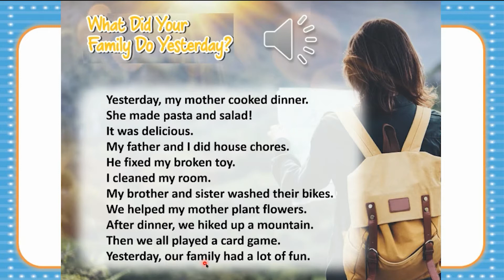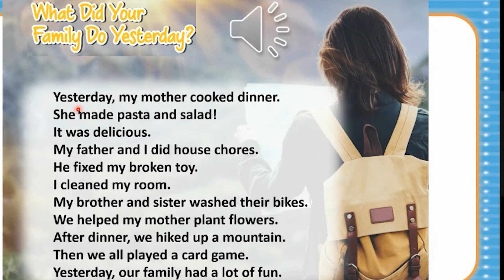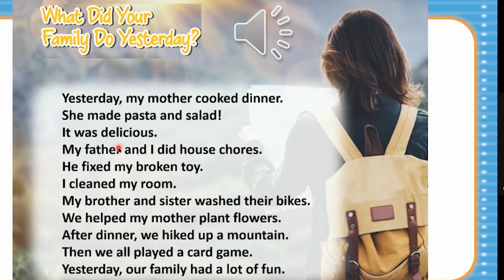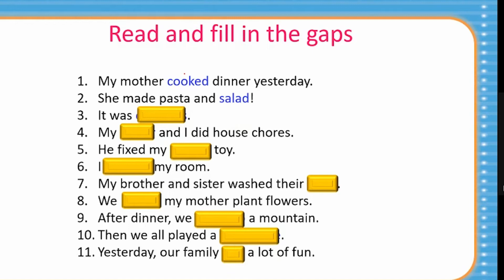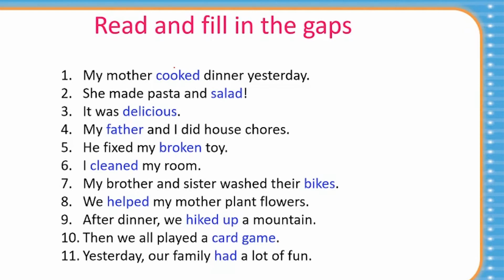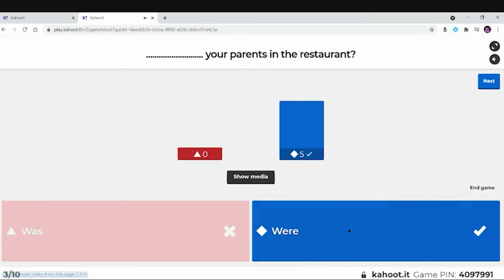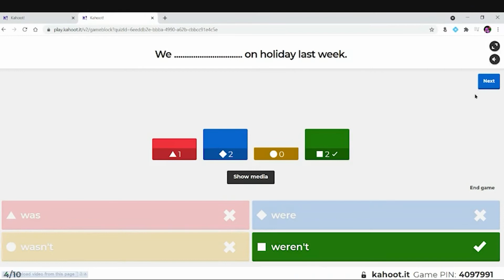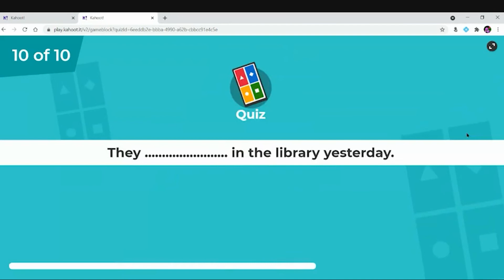Past Simple with Was Vs Were | Kahoot.it Game